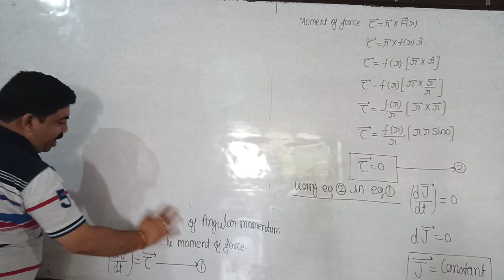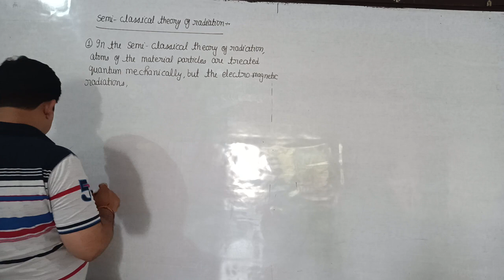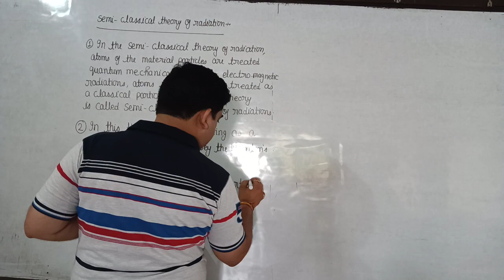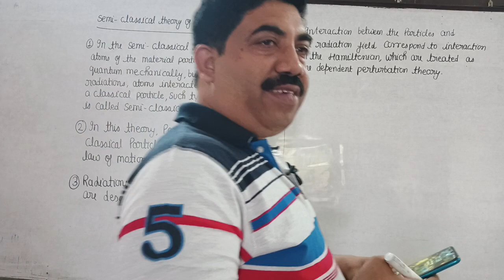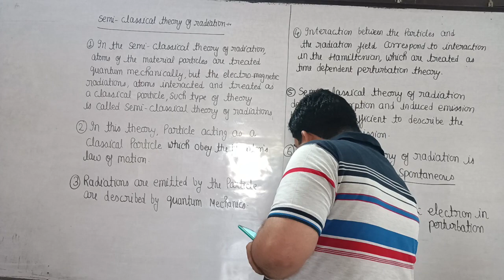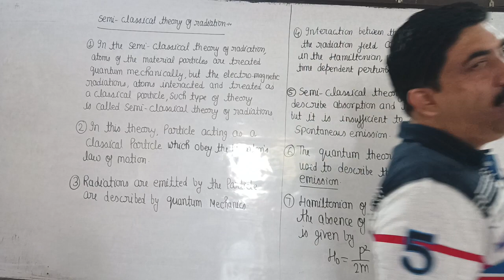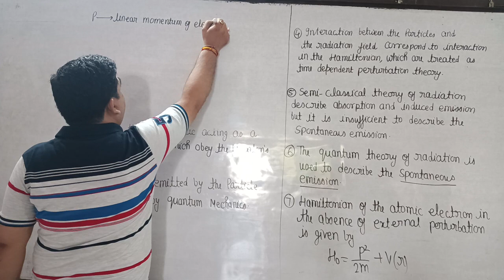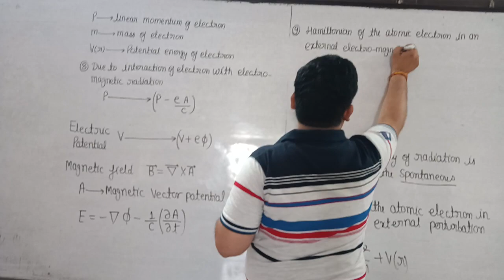semi classical theory of radiation